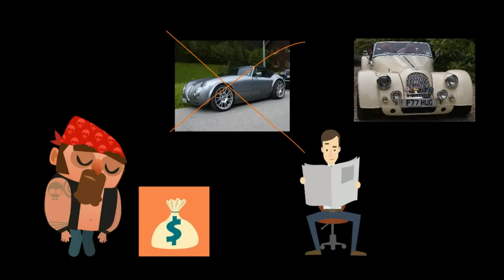Odrodzenie polskiej motoryzacji - 4 polskie auta o których mało kto słyszał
Uważa się powszechnie, że polska motoryzacja już nie istnieje. Nie jest to prawda. Polska przemysł samochodowy zaczyna się odradzać. Pokażemy Wam dziś 4 ciekawe samochody, które zostały zaprojektowane i są produkowane w Polsce.

Będzie zatem o KFSO Vosco (projekt, który swe korzenie ma w Syrence)
Arrinera Husaryia - Polski supersamochód
Ursus Elvi - polski samochód elektryczny
Leopard - polski roadster
Na koniec krótka wzmianka o Warszawie GT, oraz Syrenie Meluzynie.

Zaznaczamy, że wszystkie opisane przez nas samochody zostały już skonstruowane i nie są w fazie projektów.

Informacje o KFSO Vosco: kfso.pl
Wykorzystane zdjęcia: